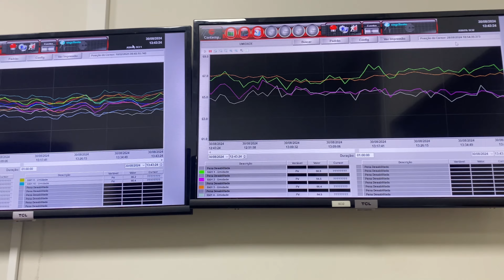Fibras que nos ligam ao Futuro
Autor - Isis Caroline Souza Ribeiro dos Santos
Co-Autor- Sara Luiza Conceição Peixoto Oliveira
Professor Orientador- José Rios
Modalidade : Vídeo
Tempo do vídeo: 4m
Título trabalho: Fibras que nos ligam ao Futuro